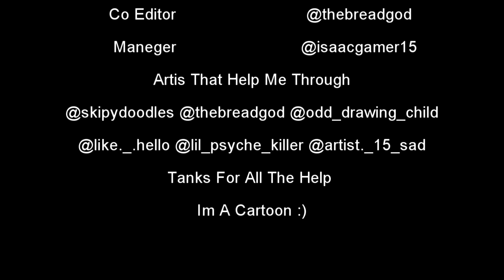Exposing My Editor (Update Video)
All The People The Help Me Are In The Subscriber Description And Tanks To All The People In The End Credits I Will Be Back
(Only)
Comedy Skit,Podcast,Vlogs Or Art Project
All I Can Say Is Tnks FOr The SUPPORT
It Will give me Time To Relax :)